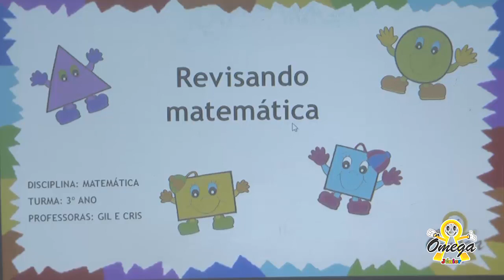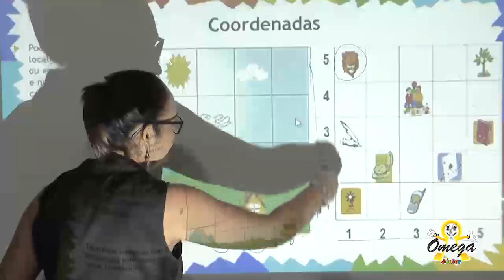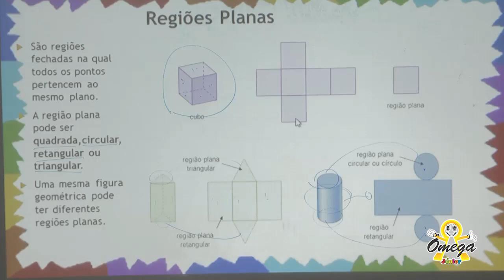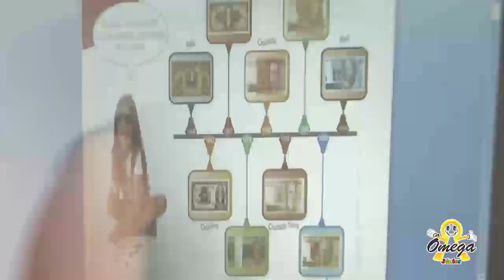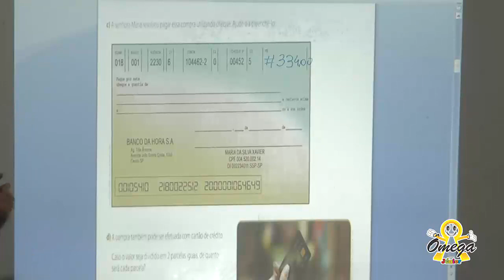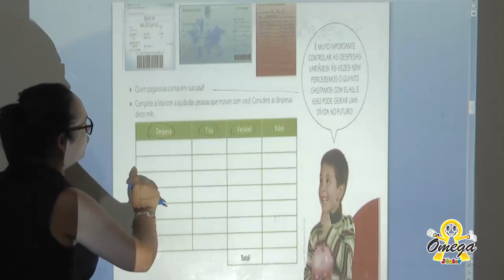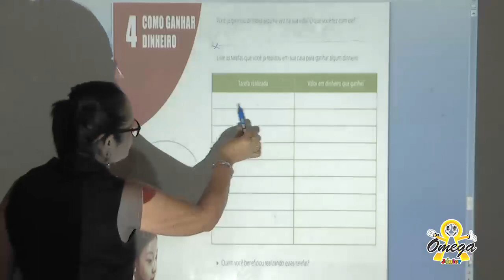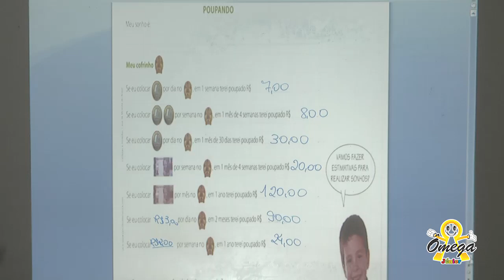3º Ano Fundamental I Matemática Revisão 10/12/2020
3º Ano Fundamental I   Matemática   Revisão   10/12/2020